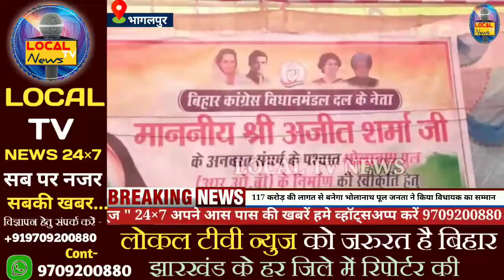117 करोड़ की लागत से बनेगा भोलानाथ पूल जनता ने किया विधायक का सम्मान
117 करोड़ की लागत से बनेगा भोलानाथ पूल जनता ने किया विधायक का सम्मान ‎@LOCALTVNEWS24-7 सब पर नज़र,सबकी खबर...